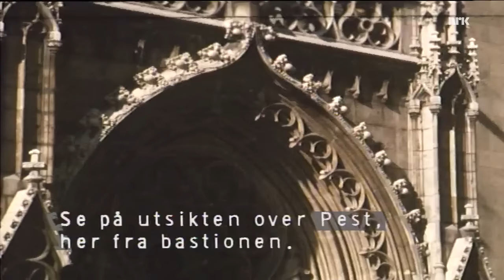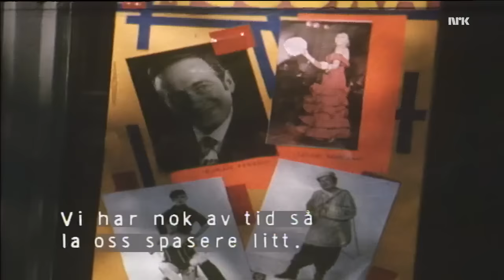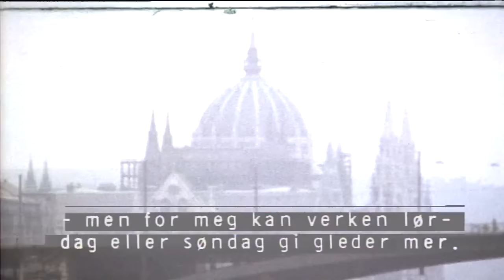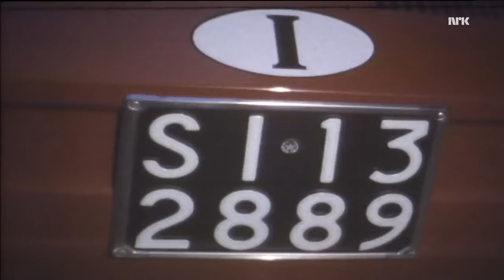Budapest a 70-es években